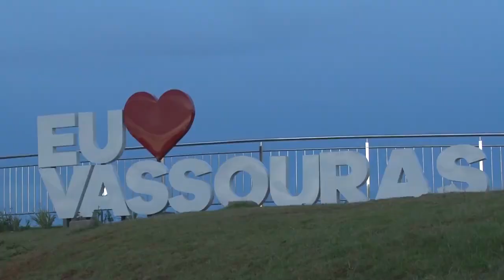Com entrada gratuita, Festival de Cinema de Vassouras movimenta turismo no Vale do Café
SBT Interior RJ
(Ação de Merchandising)